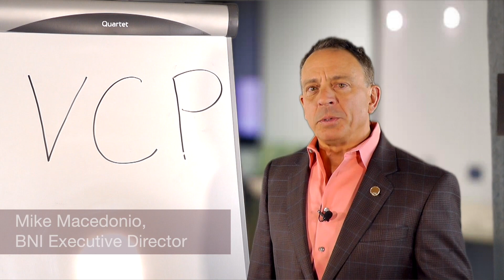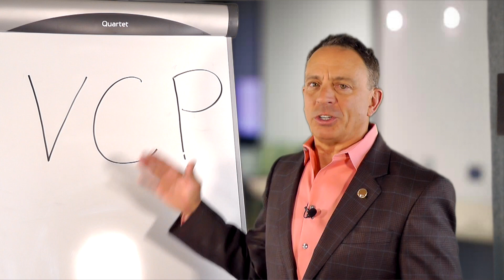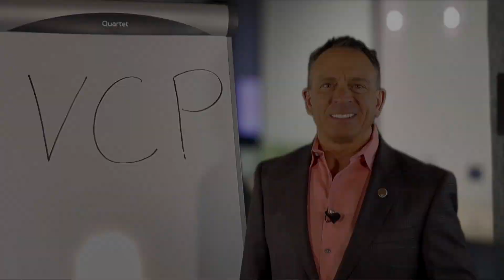Be Exceptional with VCP